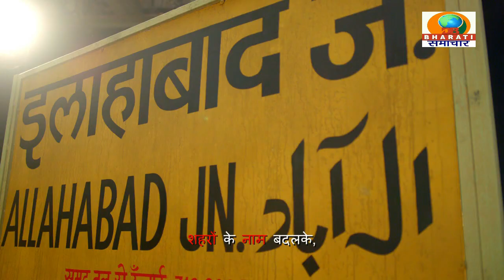एमपी के विदिशा लटेरी नगर के श्री बांके बिहारी मंदिर एवं अनेक स्थानों पर मनाया गया गणगौर पर्व